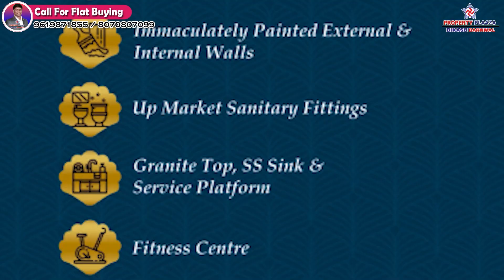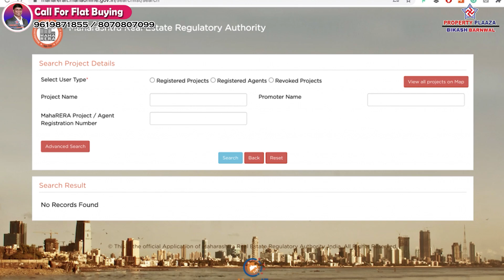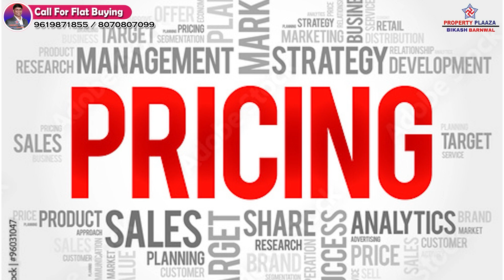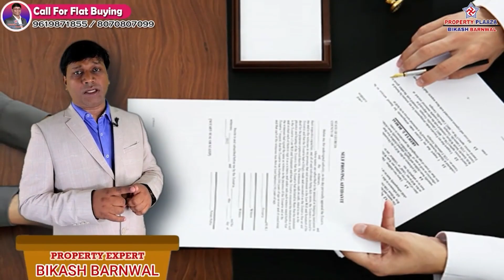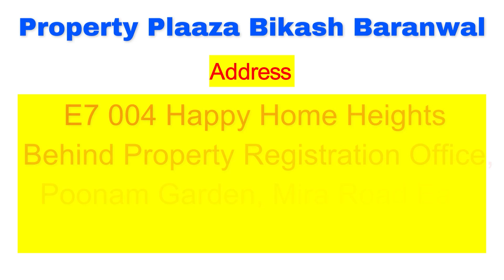AADHUNIK PEARL || Borivali East ready_to_move_Flat _1bhk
Intelligentia Axis Borivali East Mumbai || Affordable 1bhk 2bhk & 3bhk Flat For Sale ||  @Property_Plaaza_Bikash_Barnwal
1.Click below link to know Project details
2.Click below link to know pricing and location details.
3.Click below link to Talk with Authorized Person.

INTELLIGENTIA AXIS
UNDER CONSTRUCTION
BY HAWARE PROPERTIES
LOCATION: - Satya Swaroop Chsl, Carter Road No. 2, Borivali, Mumbai, Maharashtra 400066.
COMPANY ESTABLISH SINCE: - 1991 (32 Years)
PREVIOUS PROJECT: -
Haware Pinnacle - Kalyan West
Haware Grand Edifice – Malad East
Haware Citi – Thane Ghodbundre Road
Haware Dahlia - Thane
Haware 16 – Malad East
ABOUT THE PROJECT: -
0.18 Acres Land Area, Re- Development
9 Storey Tower, 1 Wings
Each Floor: - 4 Flats, 2 Lifts & 1 Staircase
Amenities On 9th Level
Ground Level Covered Parking
Rera Possession: - October 2027
Builder Possession: - August 2023
Cc Received
View: - City View
Locality: - Hindu & Cosmo
Costruction Stage: -Ready To Move In 2 Months

CONFIGURATION:-
1BHK & 2BHK

1BHK
CARPET AREA: - 434 SQFT APPROX
PRICE: - 93 LAKHS TO 97.65 LAKHS

2BHK
CARPET AREA: - 536/594/599 SQFT APPROX

AMENITIES: -
Ip Based Cctv Camera
Tarrace Seatout
Gym
ATTRACTION POINT:  -
Western Express Highway
National Park
Borivali Railway Station
Metro Station
CONNECTIVITY:  -
2 MINS TO 10 MINS
Borivali Railway Station
Kasturba Marg Police Station
Trinity International Pre-School
Smt. Jayaben B.Khot School
Manas College Of Commerce
Ln College Of Management And Technology
Nilaya Offline Restaurant
Blabber All Day
Centenary Hospital
Krantijyoti Savitribai Phule Hospital
Hdfc Bank
Canara Bank
Super Market
Vegetable Market
Auto Stand
Bus Stop
Mandir
Chemist
10 MINS TO 30 MINS
Devipada Metro Station
Growel's 101 Mall
Carnival Cinemas (Theater)
Ajanta Cinex (Theater)
Vijay Sales
Gandhi Darshan Museum
Sachin Tendulkar Gymkhana
Chhota Kashmir Park
About Us :-
👉OFFICE ADDRESS :- Property Plaaza Bikash Barnwal. E7 004 Happy Home Heights. Behind Property Registration Office. Poonam Garden. Mira Road ( East ) Thane Mumbai. 401107.